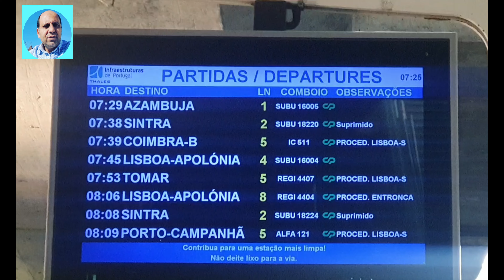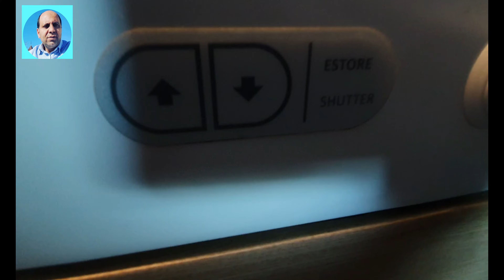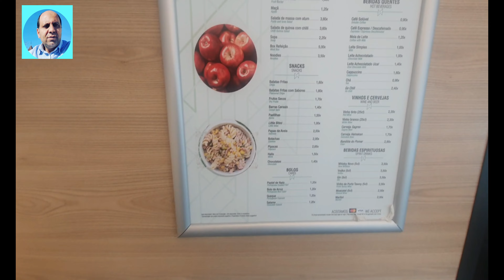Portugal Ki High Speed Train 🇵🇹 | Traveller Attiq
Portugal Ki High Speed Train | Lisbon To Porto